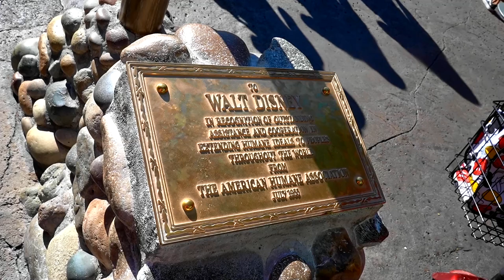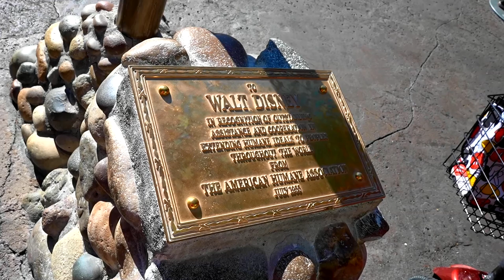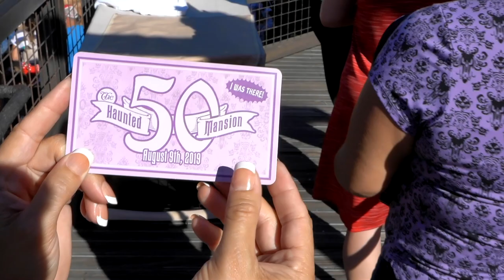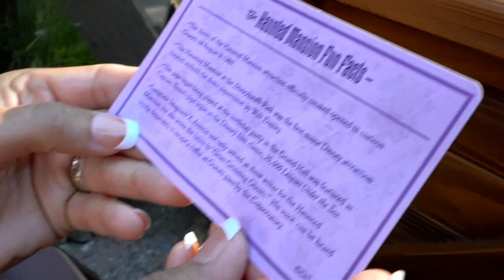A Piece Of Disneyland History You Do Not Know. We Also Surprise Matt With A gift. Halloween Merch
In Today's video we share another Disneyland secret that you do not know. It is about a brick wall that most have looked at inside Disneyland and just walk by. We reveal it's history and story here. We had an incredible time with friends and surprised Matt with a gift. Halloween merchandise has arrived.  Have an awesome day, Billisa